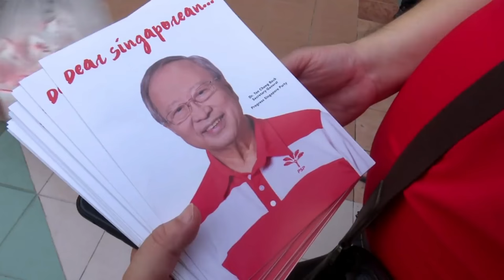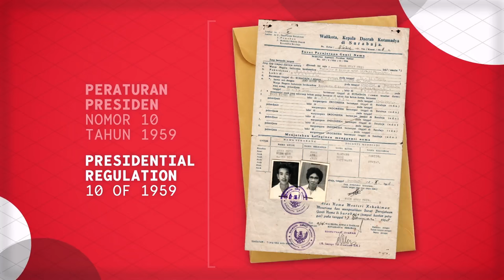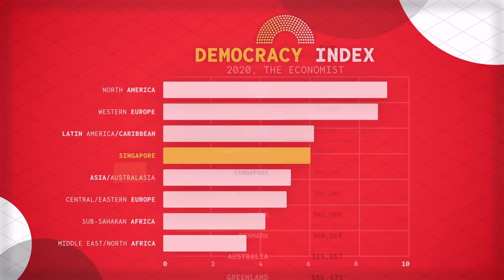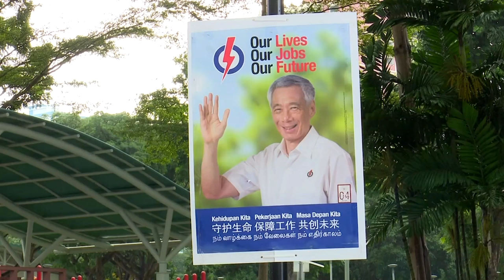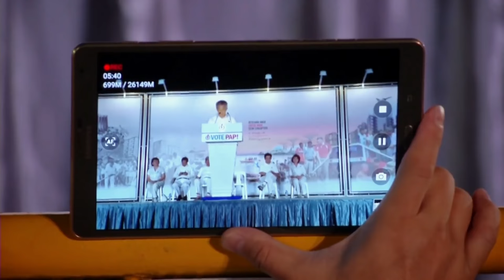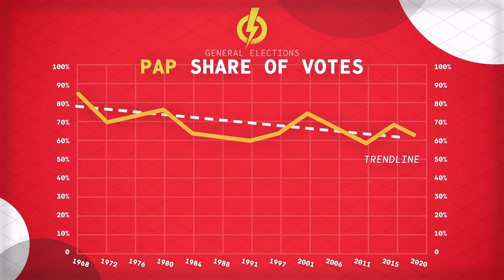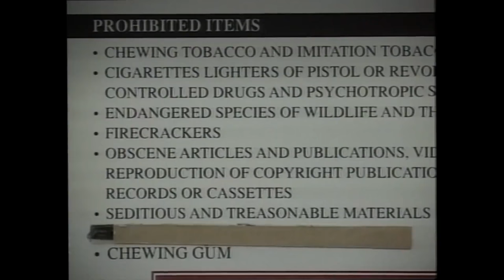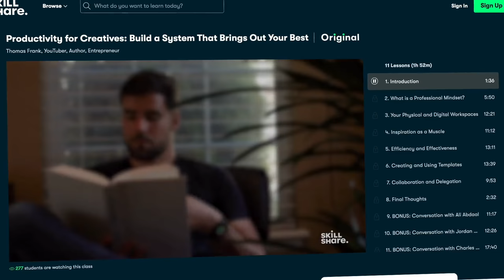Singapore: The World's Only Successful Dictatorship?